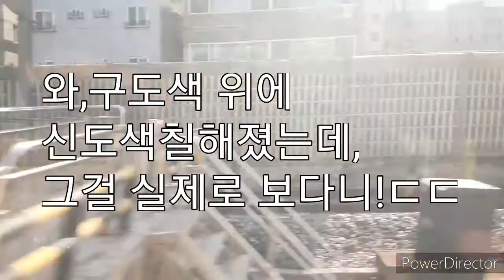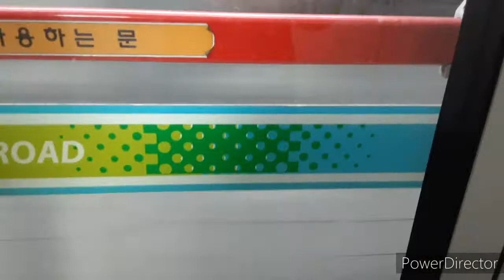2020년의신저항의구도색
신저항내부에는 구도색이 남아있는게 신기하네요.